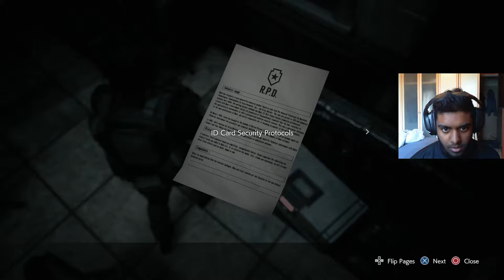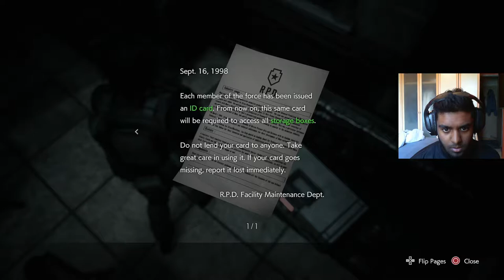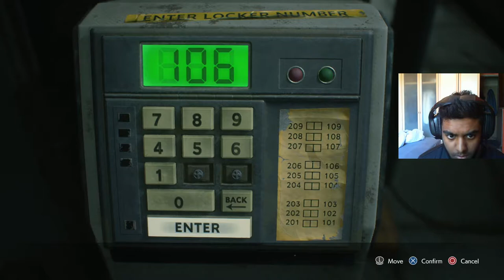Carlos's Redemption | Resident Evil 3 Part 4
I hope you guys did enjoy this Resident Evil 3 Video. I love you guys for all the support you have given me. if you have different video ideas put them down in the comments.